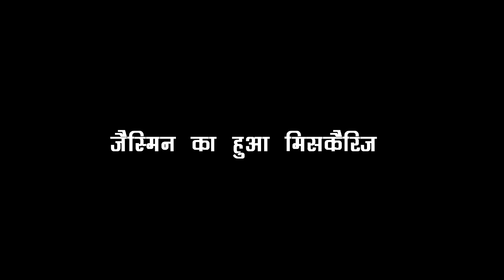Udaariyaan : Jasmin का बच्चा नही रहा, Tejo को चला सच का पता